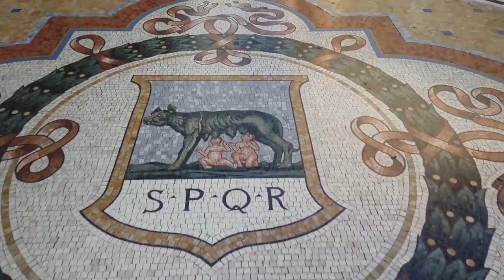ඉතාලියේ සුන්දරම මිලානෝ නගරය | italy milano downtown 🇮🇹